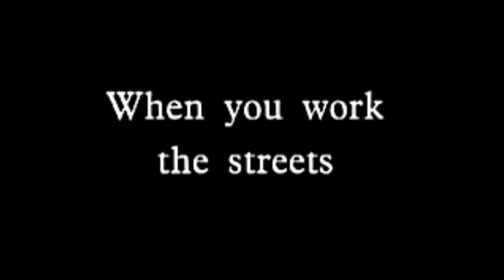In The Flesh Trailer (1998)